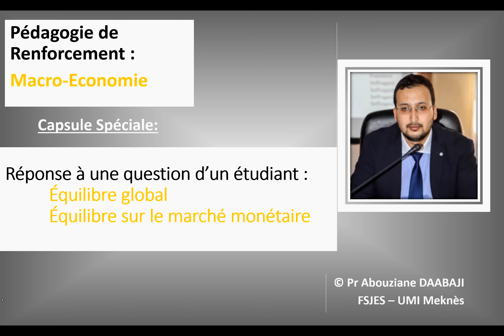Pr Abouziane DAABAJI - Capsule Spéciale 1 macro -Equilibre global- Equilibre sur le marché monétaire